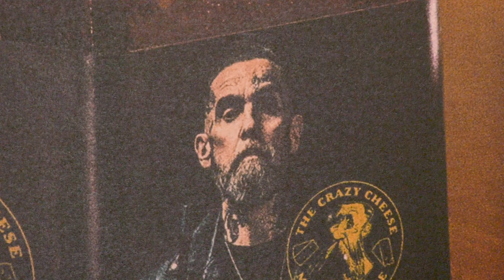Crazy Cheese: Vom Marktfahrer zum polarisierenden Käse-Influenzer.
Binnen eines Jahres baute sich Roland Ludomirska, der Cheesemaster of Cheese eine beachtliche Online-Community auf. Mit 7 Filialen und seinem Webshop vermarktet er seinen Käse mittlerweile um die ganze Welt. Dabei polarisiert er wie kein anderer. Wieviel ist Show? Wann wird aus Luxus Dekadenz? Und wo kommt Roland eigentlich her? Wir haben ihn in seinem Headquarter in Hart bei Graz besucht.

Gast:
Roland Ludomirska von Crazy Cheese